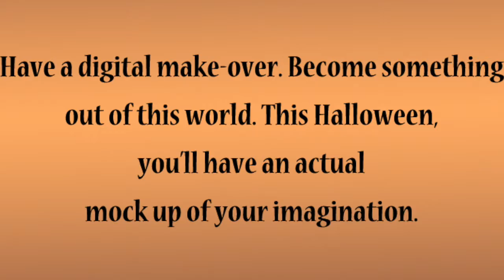Pamela's Petals Image Editing Services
I offer various image editing services for personal and business project needs. Click the link for further details and pictorial examples.